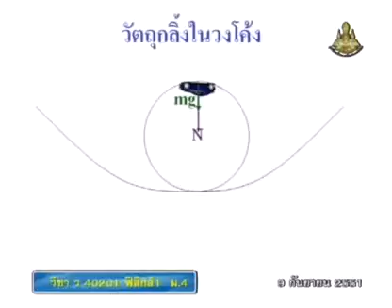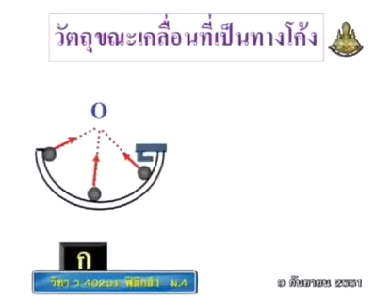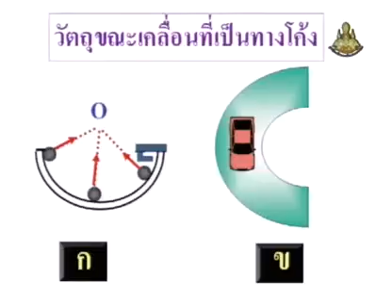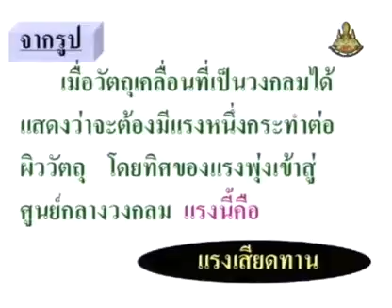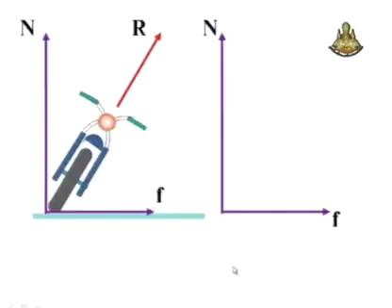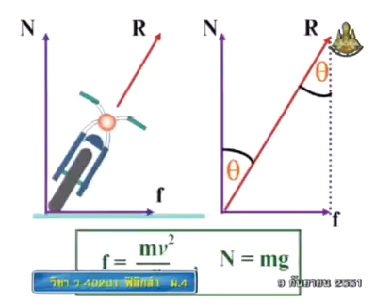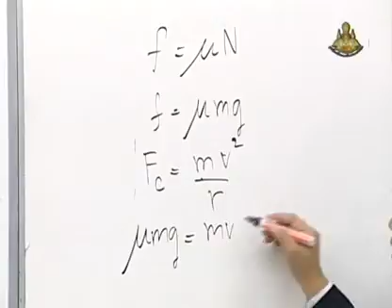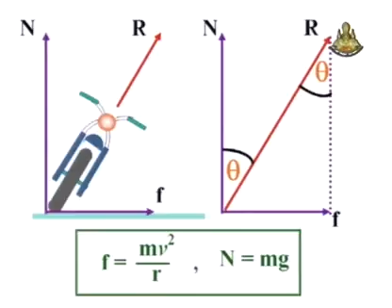172 51phM4 047Bh physicm 4 ฟิสิกส์ม 4